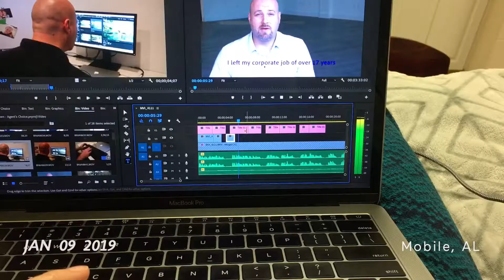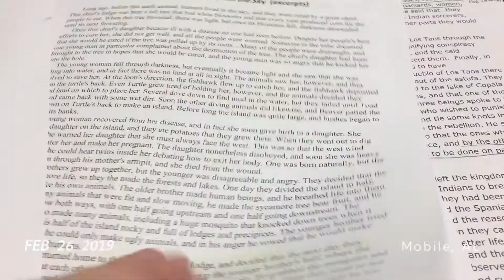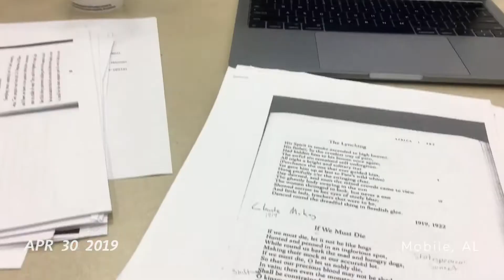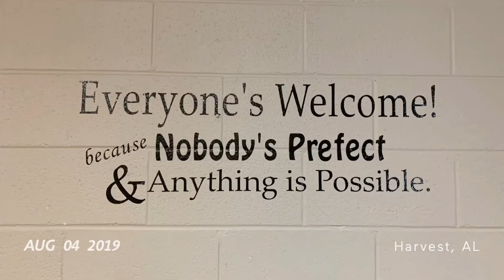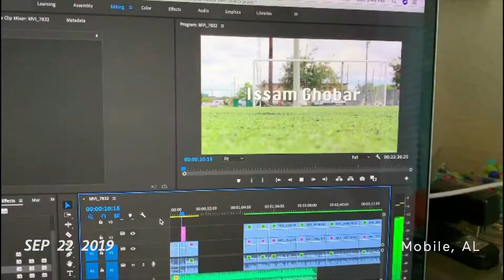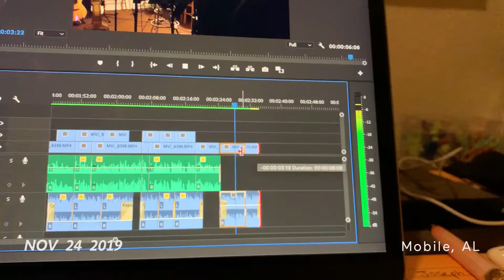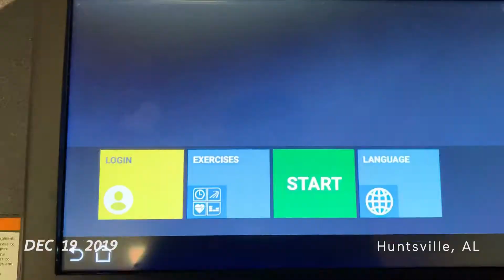One Second Everyday for a Year | 2019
Here is my 2nd year of one second everyday. 2019 did not start off well. From the beginning of 2019 until May was very rough for me, but after May hit, things got much better. As you can watch for yourself, I got to go home to Italy in May and refresh myself, which was exactly what I needed. Although the beginning of 2019 was not a good time for me, the second half of the year was much better! I got to travel with my friends and family, have lots of beach trips, attend my first music festival, dye my hair blonde, skydive, and so much more! The best part is that I got to end the year (and decade) in New York City with some of my closest friends from Vicenza! ♡